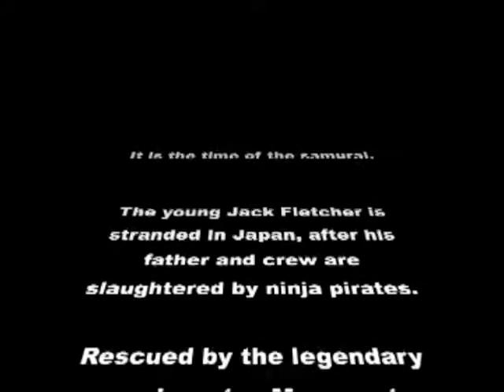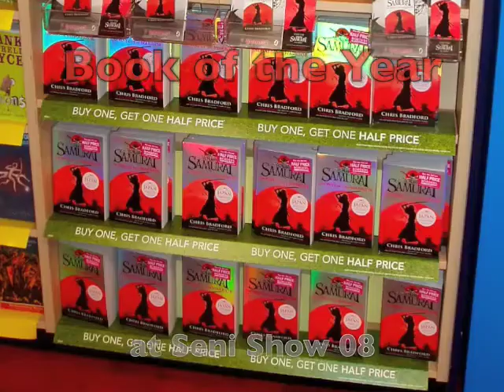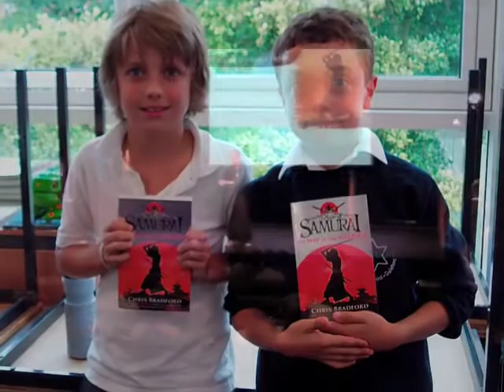Young Samurai The Way of Sword Promotion Video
Full length promotional video for The Way of the Sword, book 2 in the Young Samurai series.